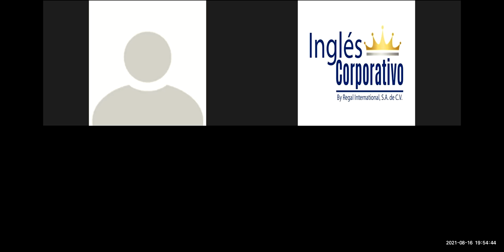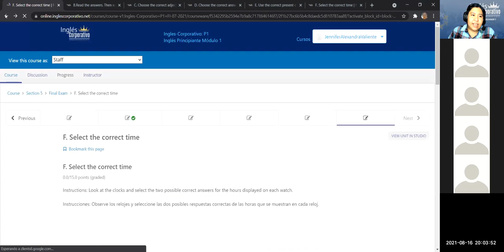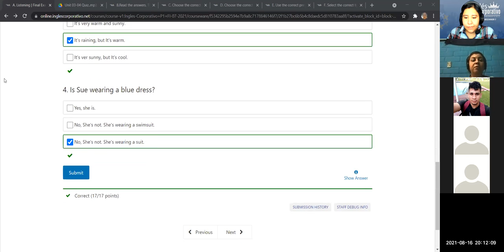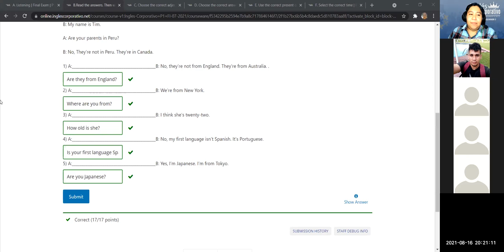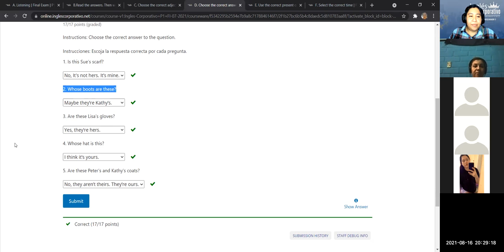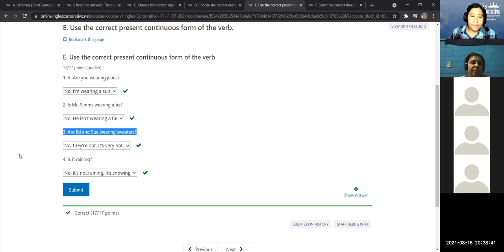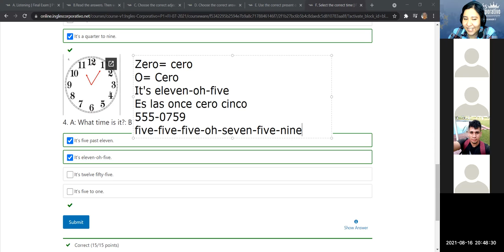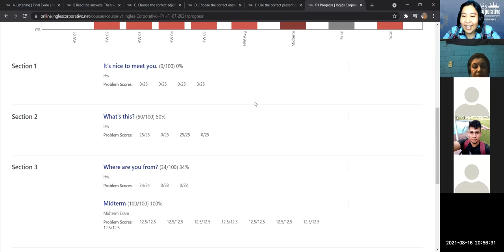Ingles Corporativo - Final exam - Day 15